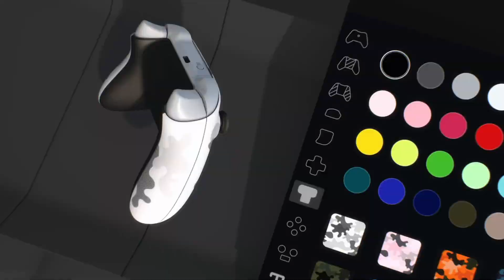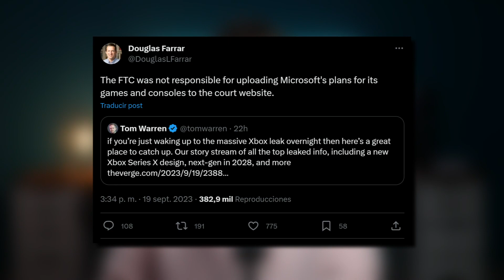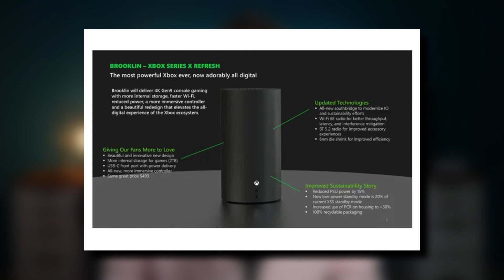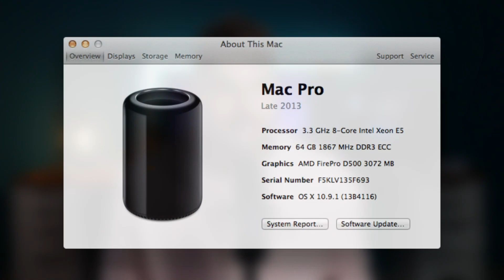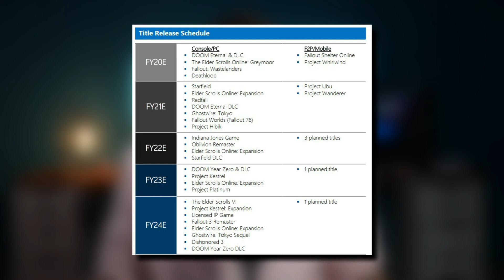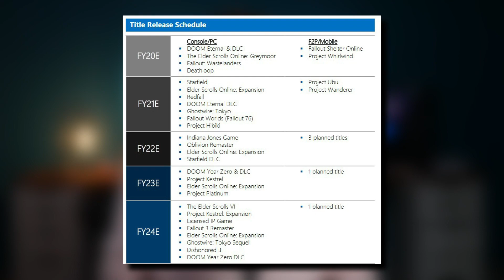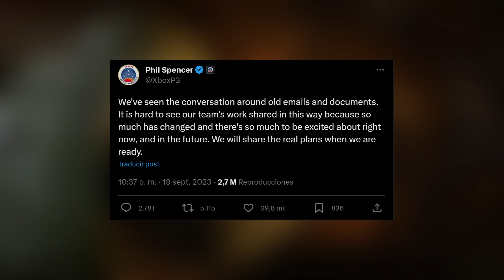❌ DECEPCIÓN ABSOLUTA para XBOX